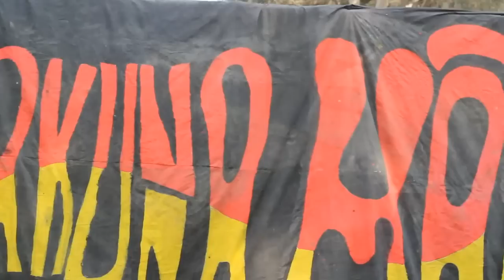Eyes Photography - Dj Silent From Hakuna Matata 5 Colour Festival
Directed By :-
Ahmed Yehia ( Fido )